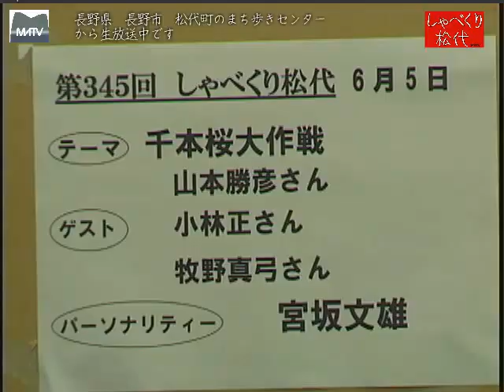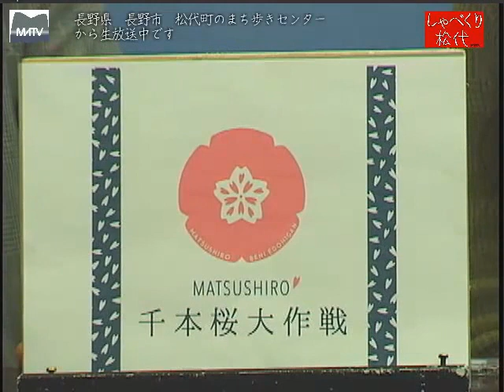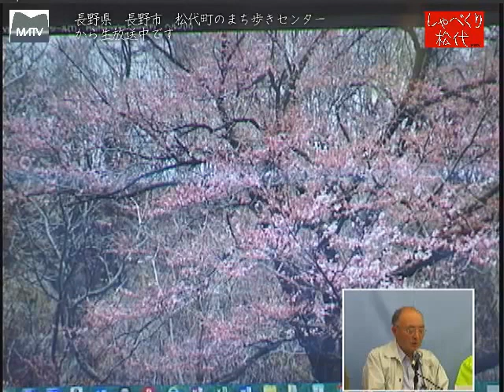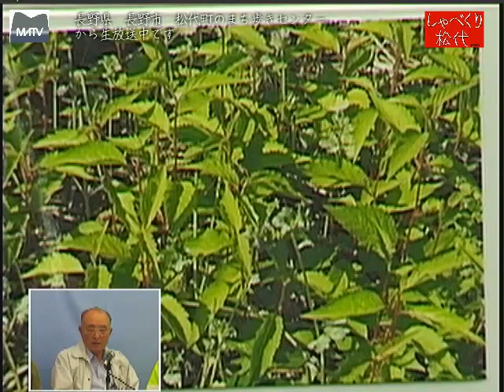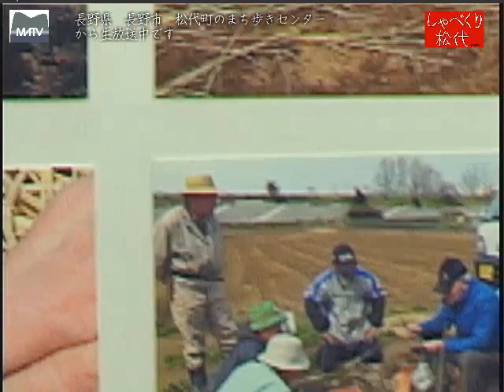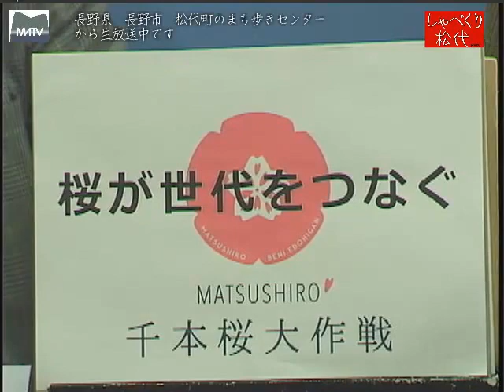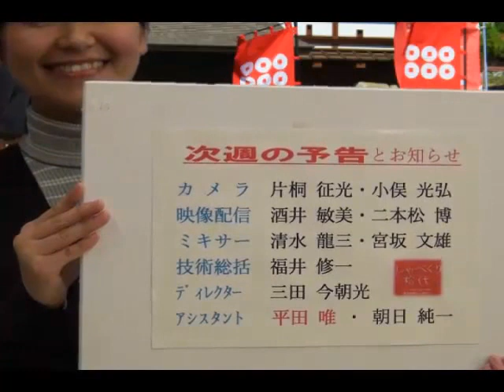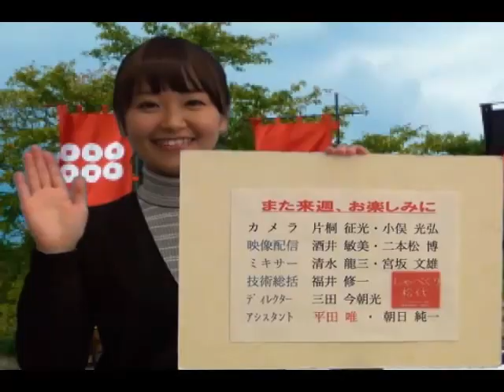しゃべくり松代 第345回 千本桜大作戦 [松代テレビ局]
２年前より、ソメイヨシノに代わる「マツシロベニエドヒガンサクラ」の植樹が行われてきました。新たに『桜が世代をつなぐ』をキャチフレーズにプロジェクトが進められています。
ゲスト:小林　正さん　山本　勝彦さん　牧野　真弓さん